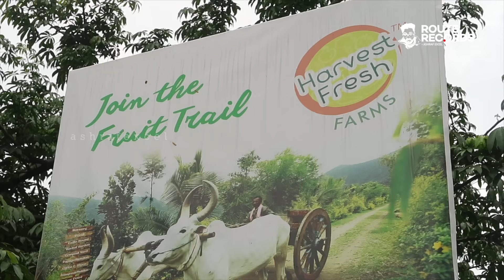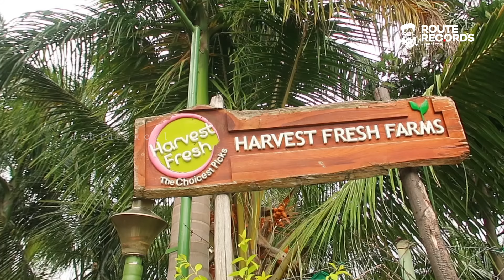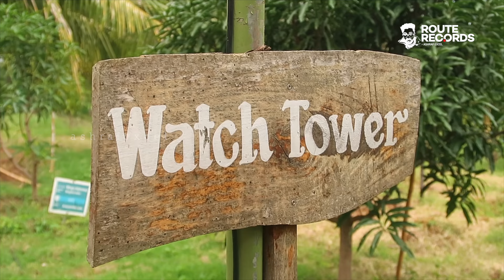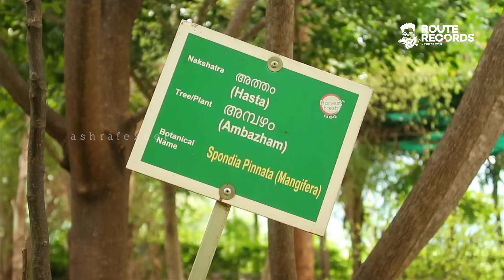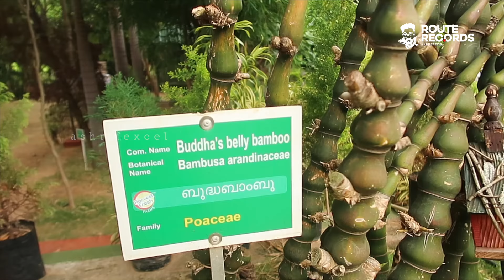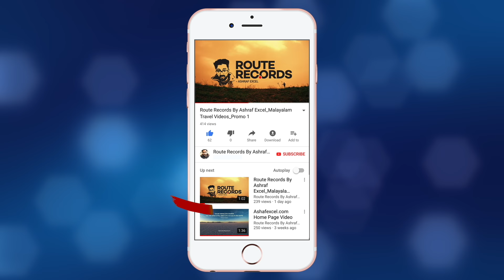കാളവണ്ടിയിൽ ഫാം ചുറ്റിക്കാണാം │ Harvest Fresh Organic Farm, Cumbum │ Route Records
Harvest Fresh Organic Farm, Cumbum - Theni

തമിഴ്നാട്ടിലെ കന്പത്തിനും കേരളത്തിലെ കുമളിക്കും ഇടയിൽ ലോവർ ക്യാന്പിനടുത്തുള്ള തേനി ജില്ലയിലെ ഏക ഓർഗാനിക് ഫാം ആയ ഹാർവെസ്റ്റ് ഫ്രെഷ് ഫാമിലെ കാഴ്ചകൾ.
Harvest Fresh Farm, Lower Camp, Melagudalur, Near Thekkady, Theni District, Tamilnadu

പുതിയ വീഡിയോകള്‍ യൂടൂബില്‍ വരുന്പോള്‍ ഉടന്‍ കാണാന്‍ ഇവിടെ ക്ലിക്ചെയ്ത് സൗജന്യമായി സബ്സ്ക്രൈബ് ചെയ്യൂക.

Ashraf Excel
Excel Nest 2
Vattamannapuram Post
Palakkad Dt, 678601
Kerala, India